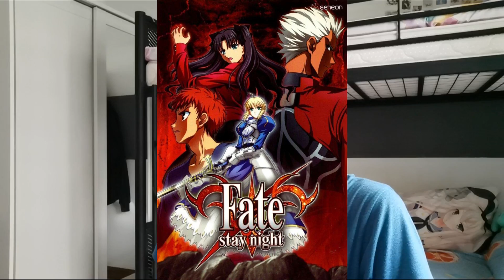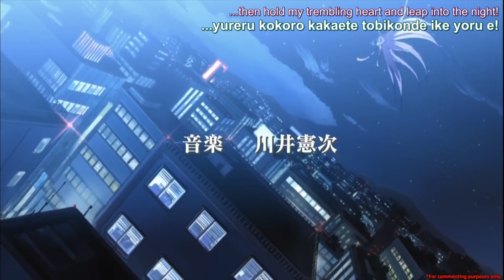Should you watch Fate/ Stay Night 2006 (Studio Deen)?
Every beginner that wants to start off with the Fate Franchise will definitely encounter this problem, which to start the series off with?
Here, I explain with no spoilers why you should watch 2006's Fate Stay Night, even as a beginner or an avid fan who has completed watching the fate series... Enjoy :)

Video not meant to be taken seriously, I hope everybody can respect each others opinions 💚

Music Used (In order):

➡️ Akogare no Yuutousei

➡️ Kodoku na Jurei

➡️ Kishi Ou no Hokori

➡️ Kimi to no Ashita